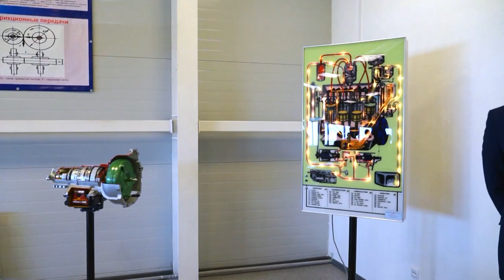Видеофильм «Солнечный день сентября»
Города, как и люди, имеют свою историю, свой характер, неповторимую биографию. В ней есть взлеты и падения, периоды упадка и развития. Кокшетау – центр пристоличной Акмолинской области – сегодня переживает период неуклонного устойчивого развития.
Яркой иллюстрацией этого может служить только один осенний день, когда в областном центре состоялось открытие сразу нескольких объектов и предприятий социальной инфраструктуры. В их числе: мечеть Науан Хазрет, учебно-производственный центр по сервисному обслуживанию AgroInterTech, мясоперерабатывающий центр «Бижан», лечебно-профилактический медицинский центр «Авиценна», предприятие «Акмола-Бидай» и другие.

В фильме приняли участие: Сергей Кулагин, Ермек Маржикпаев, Назымбек Курмангалиев, Кайролла Жунусов, Болат Жанадилов, Курмангожа Кенес-Кожа, Мурат Темиржанов, Майра и Сабит Кажимуратовы, Елена Шепель, Еркен Мунтеев и другие.

Над фильмом работали: автор Лидия Тришечкина, режиссер-оператор Данил Конищев, текст читает Данил Конищев.

Продолжительность 16 минут. Диск BlueRay

© Фильм снят авторской группой DALI по заказу акимата Акмолинской области. Республика Казахстан, г. Астана, 2015 год.